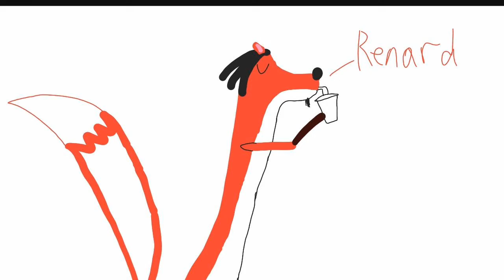SGL Short: Demon Rage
This is why you shouldn't make my uncle mad